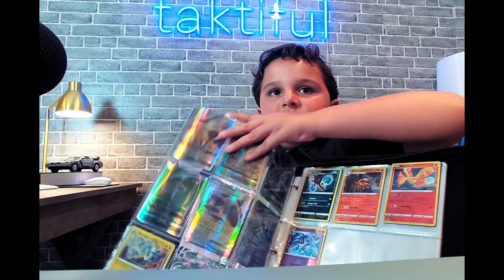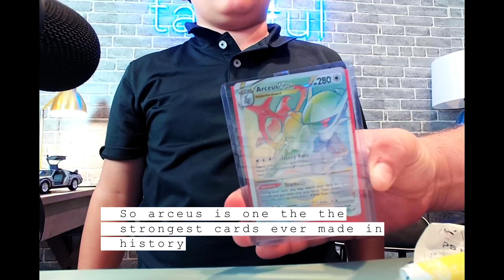My 7 year old kid geeking out on Print